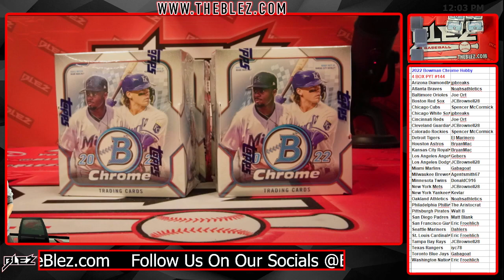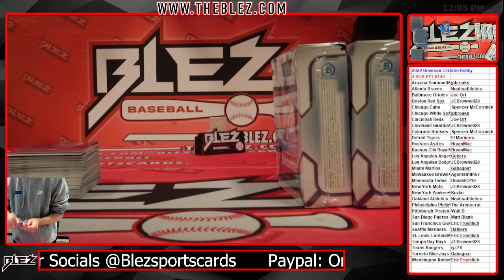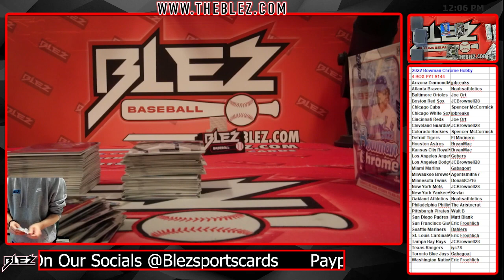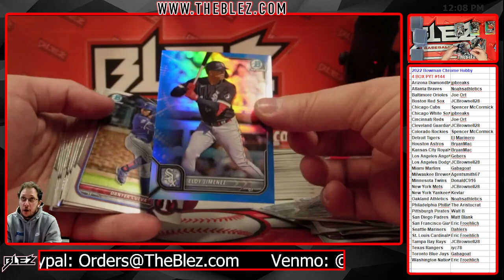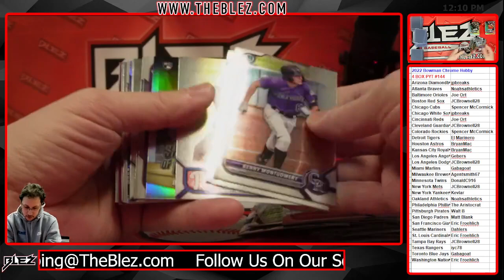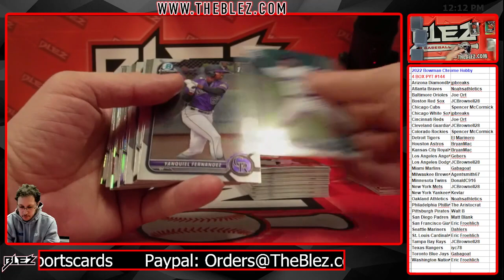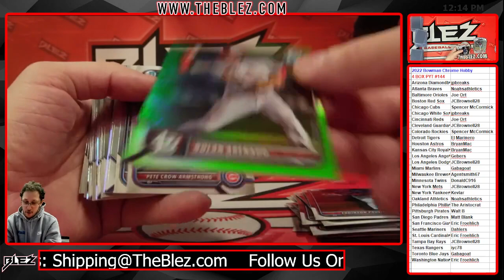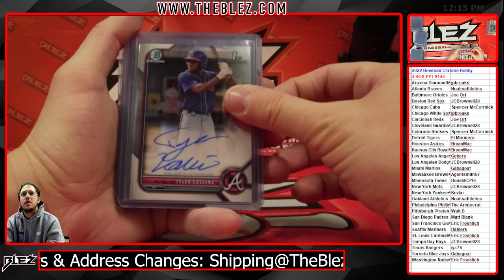2022 Bowman Chrome Hobby 4 BOX #144 Pick Your Team